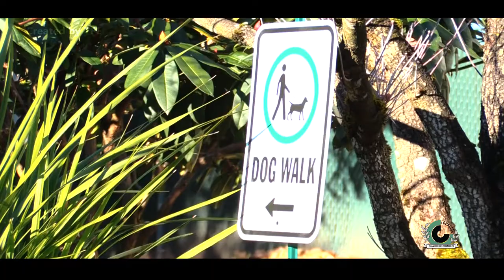Covington Chamber of Commerce Video 2018